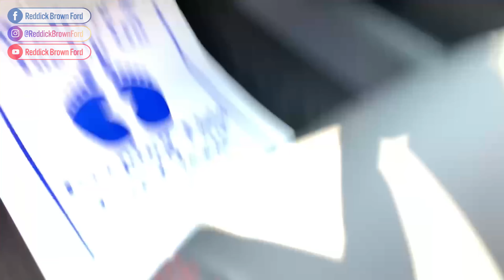THE SHELBY SUPER SNAKE F-150 HAS 2 WHEEL OPTIONS? See both in this video!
We have 2 Shelby Super Snake F-150's here with the Cragar style wheel then a "Duo" or "Mesh" wheel as they call it. Which do you like better on an Agate Black Shelby?

Reddick Brown Ford is America's #1 Ford Performance and Specialty Vehicle Dealership. We carry the largest selection of Shelby American, Hennessey Performance, ROUSH Performance, and Tuscany Motor Company cars, trucks, and SUVs.

STANDARD EQUIPMENT INCLUDED
EXTERIOR BOX LIGHTING-LED
DAYTIME RUNNING LIGHTS
FOG LAMPS
FULLY BOXED STEEL FRAME
HEADLAMPS - AUTO HIGH BEAM
HEADLAMPS - AUTOLAMP
FOLD EXTERIOR MIRRORS
POWER SLIDING REAR WINDOW
POWER TAILGATE LOCK
TRAILER SWAY CONTROL
INTERIOR
8.0" PRODUCTIVITY SCREEN
A/C W/DUAL CLIMATE CONTROL
AUTO DIM REARVIEW MIRROR
HTD/VENTILATED FRT SEATS
LEATHER WRAPPED STR WHEEL
FUNCTIONAL
8.0" CTR STACK TOUCHSCREEN
FORDPASS™ CONNECT 4GWI-FI
HOTSPOT TELEMATICS MODEM
PRE-COLLISION ASSIST W/AEB
SIRIUSXM® - SVC N/A AK&HI
SYNC®3 W/8" TOUCHSCREEN
SAFETY/SECURITY
ADVANCED SECURITY PACK
ADVANCETRAC® WITH RSC®
AIRBAGS - FRONT SEAT
MOUNTED SIDE IMPACT AIRBAGS - SAFETY CANOPY®
CTR HIGH MOUNT STOP LAMP
SOS POST-CRASH ALERT SYS™
TIRE PRESSURE MONIT SYS
WARRANTY
3YR/36,000 BUMPER / BUMPER
5YR/60,000 POWERTRAIN
5YR/60,000 ROADSIDE ASSIST20
EQUIPMENT GROUP 502A
LARIAT SERIES
BLIS W/TRAILER TOW MONITORING
LED SIDE-MIRROR SPOTLIGHTS
110V/400W OUTLET
B&O SOUND SYSTEM
HEATED STEERING WHEEL
SECOND-ROW HEATED SEATS
OPTIONAL EQUIPMENT/OTHER
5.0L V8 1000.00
.275/65R 18 OWL (A/S A/T)
3.73 ELECTRONIC LOCK RR AXLE
7000# GVWR PACKAGE
50 STATE EMISSIONS
TWIN PANEL MOONROOF
PRO TRAILER BACKUP ASSIST
ADAPT CRUISE-STOPGO-PRECOLLISN
VOICE-ACTIVATED NAVIGATION
TRAILER TOW PACKAGE
TAILGATE STEP
36GAL EXTENDED RANGE FUEL TANK
TECHNOLOGY PACKAGE
.360-DEGREE CAMERA
LARIAT SPORT APPEARANCE PKG
.18" SIX-SPOKE MACH-ALUM WHEEL
WHEEL WELL LINER

Shelby American Standard Exterior Features
22" SHELBY Retro Chrome Wheels
Speed Rated High Performance 305/45/22 Tires
Performance Full Suspension Lowering by SHELBY
Shelby Tuned Performance Shock System
Suspension Undercoating Protection
SHELBY Speedo Recalibrator
Front End Alignment
Tire Sensors Recalibrated
Red Shelby Brake Caliper Covers
4 Piece Body Side Ground Effects
Ground Effects Painted Body Color
Painted Fender Flares
Functional Painted Front Fender Vents
w/ SHELBY Logo
SHELBY Rocker panel graphics
Painted Custom Front Bumper Cover w/ Cooling Vents
Honeycomb Racing Bumper Insert
Shelby Branded Custom Front Air-Splitter
Replacement Custom Grille with Custom Paint
Honeycomb Racing Grille Insert
Official SHELBY Snake Emblem on Grille
Shelby Functional Replacement Dual Intake Ram Air Hood
SHELBY Lettering on Hood
Supercharged Logo on Air Intakes
Painted Custom Rear Bumper Cladding
Painted Tonneau Cover with Carpet Liner
SHELBY Bed Rug Liner
SHELBY Full Body Rally Stripes
SHELBY Lettering on Tailgate
SHELBY Lettering on Both Sides of Bed
SHELBY Registry Engine Plaque
Fuel Door Label "91 Octane or Higher"
Standard Interior Features
SHELBY Registry CSM Serial Number Plaque
Official Shelby Snake on Console Lid
Official Shelby Two-Tone Leather Recovers
w/ Snake Logo
Carbon Fiber Interior Package
Shelby Stainless Steel Gauges
Billet Racing Pedals
Official Shelby Logo Carpeted Floor Mats
Deep Tinted Windows
3 year / 36,000 Mile Warranty
Shelby Performance Equipment
SHELBY Engineered 770 HP SUPERCHARGER
Blower Powder Coated Ford Racing Blue
Intake Manifold Powder Coated Ford Racing Blue
Performance Air Intake w/ High Flow Filter
Oversized Carbon Fiber Air Intake Tube
Performance Aluminum Heat Exchanger
Upgraded Billet Throttle Body
Upgraded High Performance Fuel Injectors
Upgraded High Performance Spark Plugs
SHELBY Performance Programmer Tuned to 770 HP
Supercharger for POST-TITLE SALES ONLY
SHELBY Tuned BORLA Performance Exhaust
Polished SST Dual Exhaust Tips
Dual Intake "RAM AIR" SHELBY Super Snake Hood
Functional Front Fender Vents for Increased Engine Cooling

AVAILABLE in 7 COLORS:
Race Red with White Stripes
Velocity Blue with White Stripes
Oxford White with Blue Stripes
Black with Dark Gray Stripes
Magnetic with Black Stripes
Ruby Red with Black Stripes
Abyss Gray with Black Stripes